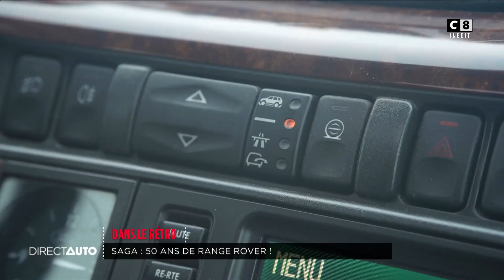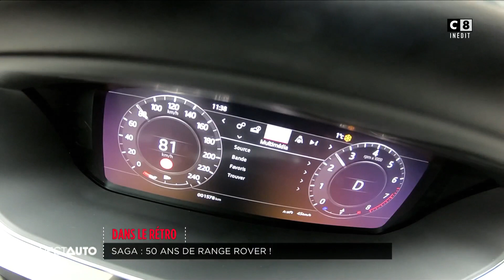Saga : 50 ans du Range Rover !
Le Range Rover se veut encore et toujours intemporel dans le monde de l’automobile. Véritable légende, ce colosse britannique fête ses 50 ans avec à l’honneur ses modèles les plus emblématiques !